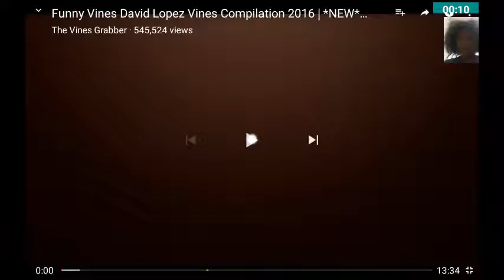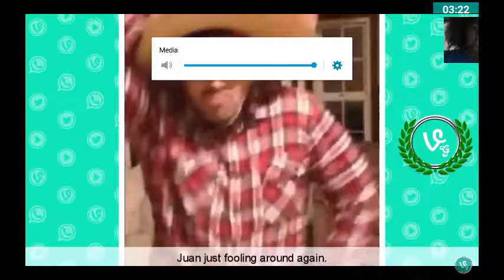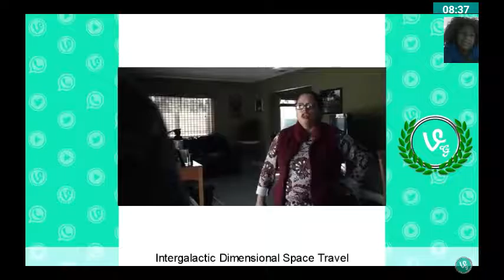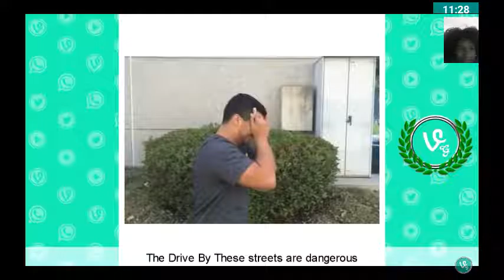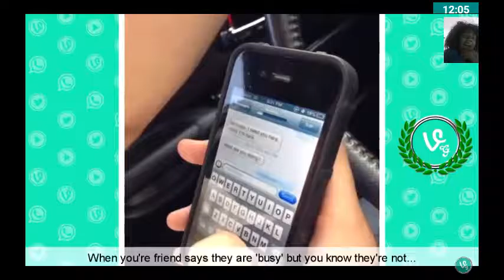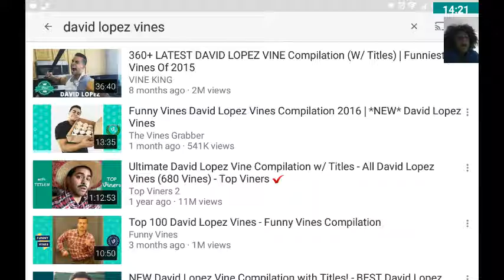HIS MOM IS THAT MAD DAMMMMN: David Lopez vines